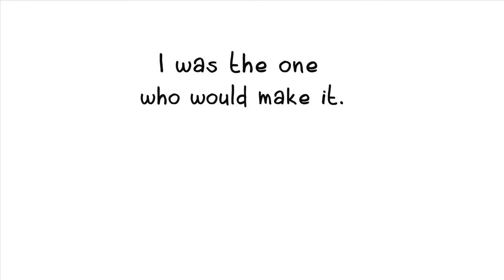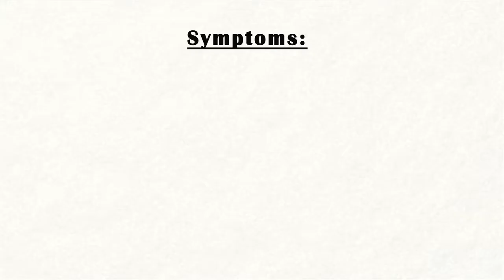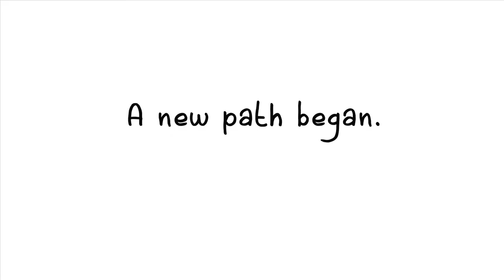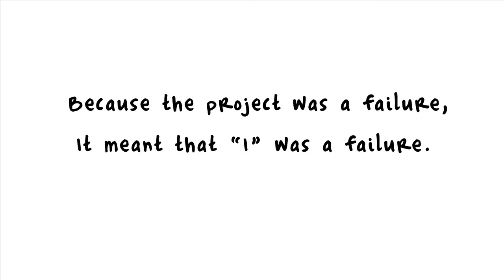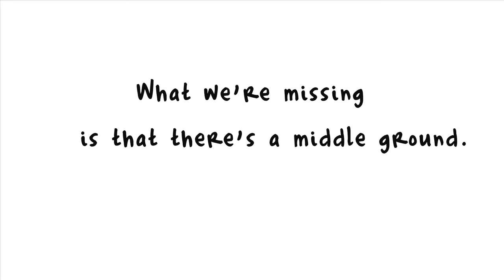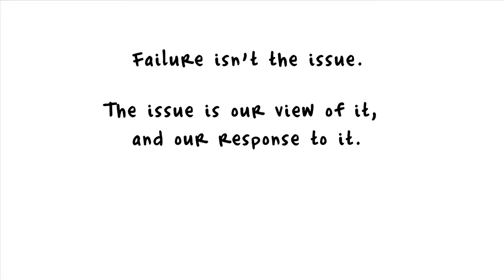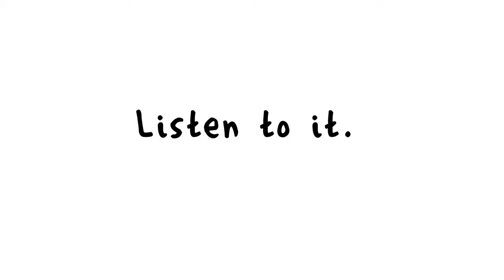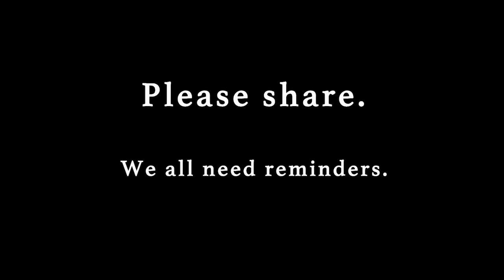Ode To Failure (A short film written and illustrated by Tamara Levitt)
For those who have fallen, or have yet to fall.

Please enjoy "Ode to Failure":

A short film written, illustrated and produced by Tamara Levitt. (Head of Content and Mindfulness Instructor at Calm.)